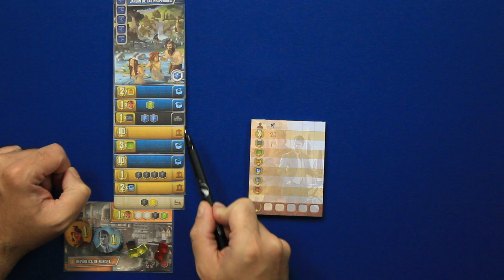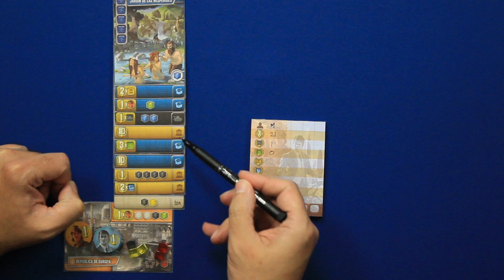T3J2E06 - It's a Wonderful World - Puntuación